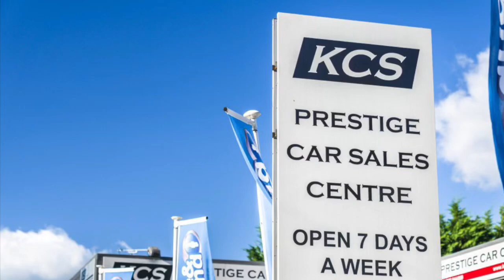MINI CLUBMAN - KCS OF SURREY